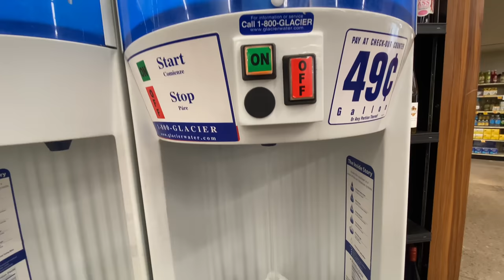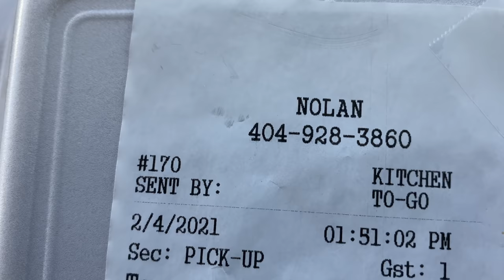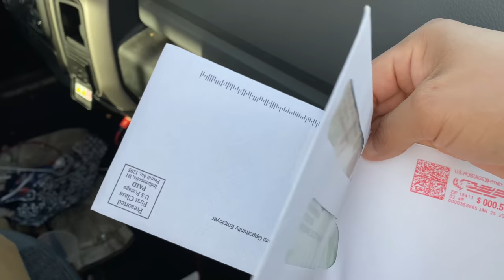2 Month Old "Twin-dians"